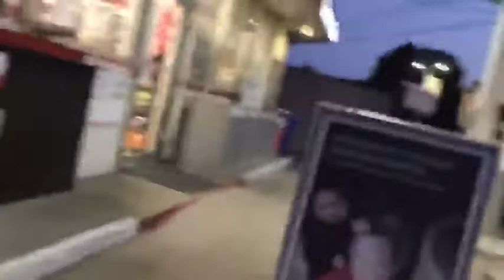Fishing! (Mini vlog)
I went fishing with my good friend and this is what I recorded from it!